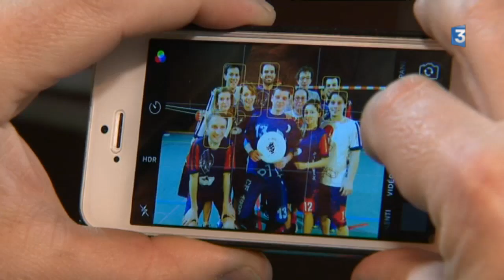Disc'Troyes, club d'Ultimate frisbee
Découverte de l'ultimate avec le club Disc'Troyes.